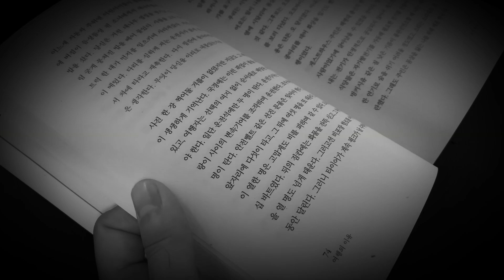P49. 여행의 이유 - 김영하 p72~74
여행의 이유 - 김영하 p72~74
오직 현재